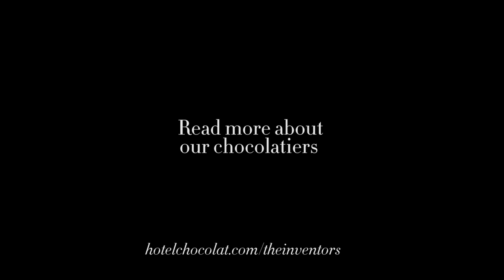Hotel Chocolat Resident Chocolatier at Rabot 1745 Louise Anderson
Learn more about our Resident Chocolatier at Rabot 1745 Louise Anderson. She began working for Hotel Chocolat as assistant manager at our Rabot Estate Cafe in Borough Market before training as a chocolatier.